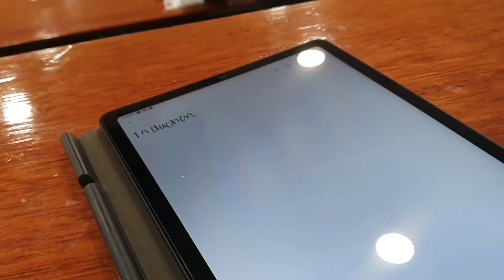a summary of my first day of my last year at university- commuter edition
Hello! This is a little summary video of my first day back to my last year at university! I want to create more content about studying in my final year and this is the start of it! I hope you all enjoy!

About Me:
Hi, MSJVR is my initials but you can all go by my nickname which is Nica. I am an Undergraduate University Student studying Film and Media. I create beauty, lifestyle and sometimes vlog-style content on my channel. I hope you enjoy your stay on this channel and thank you for stopping by!

Some Questions you might have:
🔱Where are you from?- I live in the UK
🔱What is the meaning behind your channel name and what do we call you?- The meaning of my channel name is actually my whole name. They are all my initials. However, I go by the nickname Nica.
🔱Why do you upload randomly?- I see YouTube as a hobby. I upload whenever I want. I try to keep up a schedule. However, it's not always possible.

Tech/Software I Use:
🎤Elgato Wave 3
🎥 Panasonic G7

Music Used in this video:
🎵Curtains by Artificial.Music